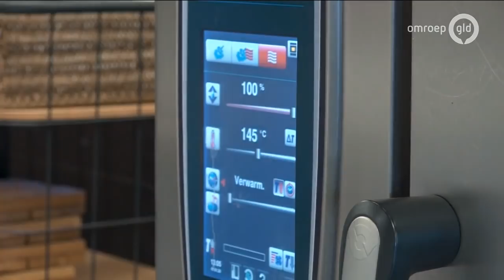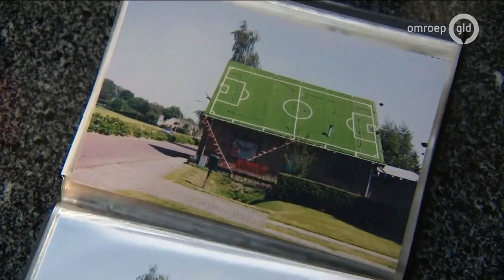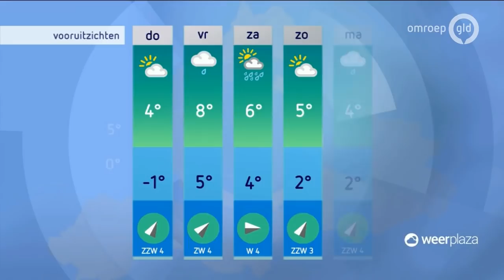GLD Nieuws 1 januari 2020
- Brand in een galerijflat in Arnhem zorgt voor een triest begin van 2020
- 2020 ook feestelijk ingeluid
- Wat moet je aan met je overgebleven oliebollen?